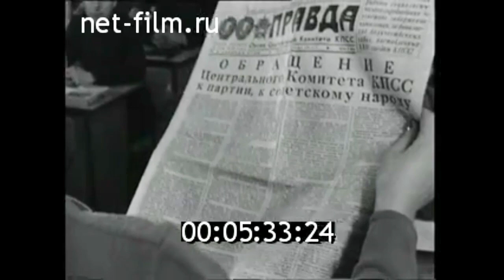1975г. п. Смиловичи. ПТУ №23. Червенский район Минская обл Белоруссия